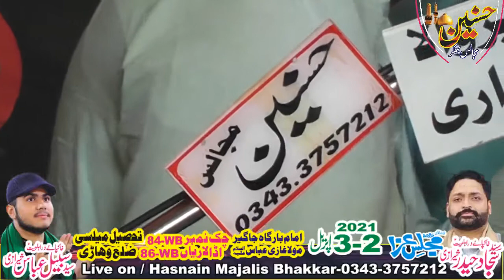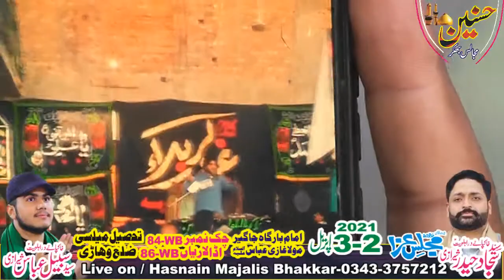Zakir Imran Haider Kazmi Majlis Aza 3 April 2021 Mailsi